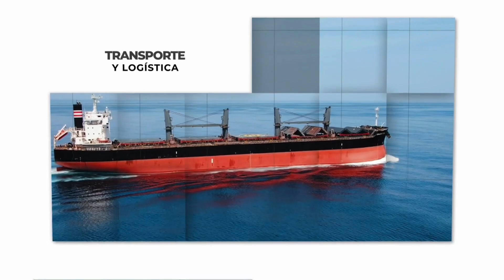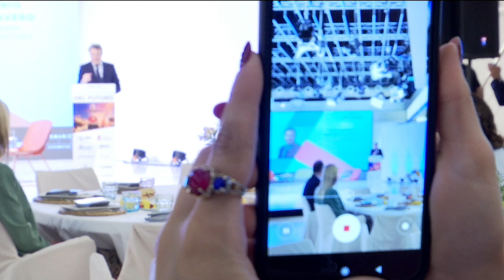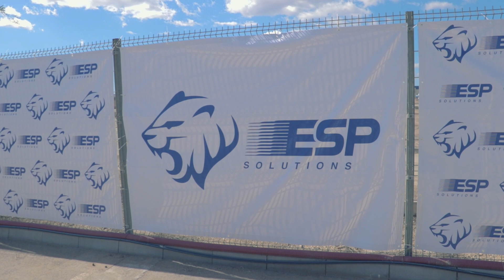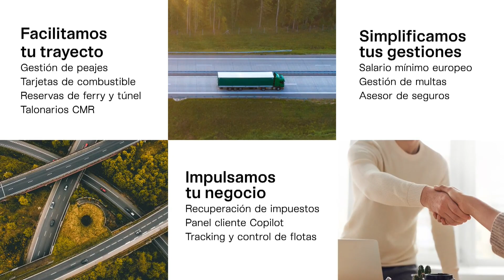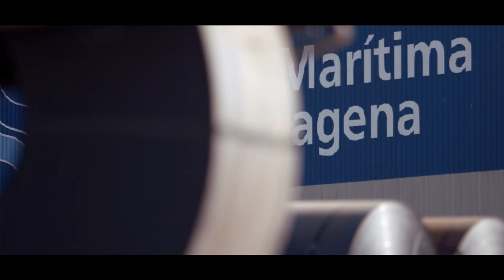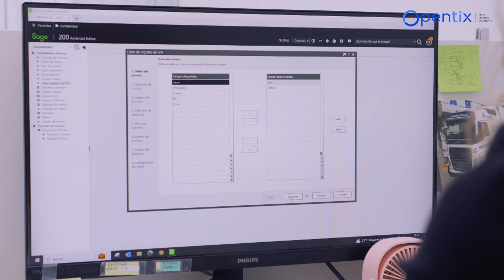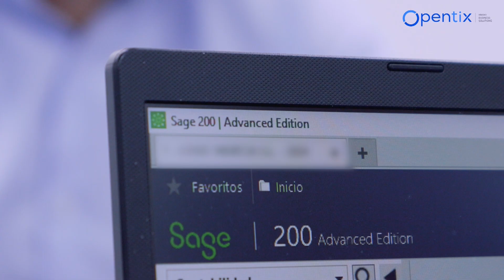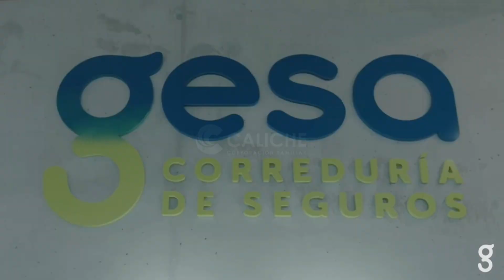Transporte y Logística summit 2024: Hacia la Movilidad del Futuro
Por cuarto año consecutivo, la revista ELITE MURCIA y el digital MURCIA DIARIO han organizado esta jornada con el propósito de poner bajo el foco editorial los principales temas que están conduciendo a la Región de Murcia a un nuevo nivel de desarrollo y competitividad para consolidarse como un hub a nivel nacional.